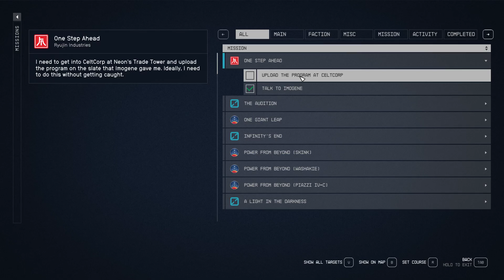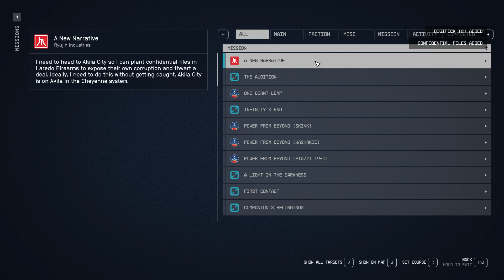One Step Ahead Starfield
One Step Ahead Starfield. How to do One Step Ahead Starfield quest. You can complete Starfield One Step Ahead mission following this video guide. Starfield is an action role-playing game developed by Bethesda Game Studios.